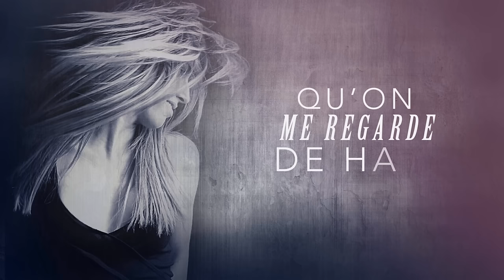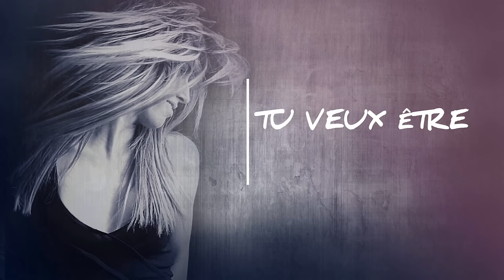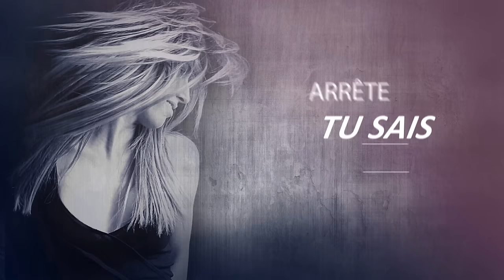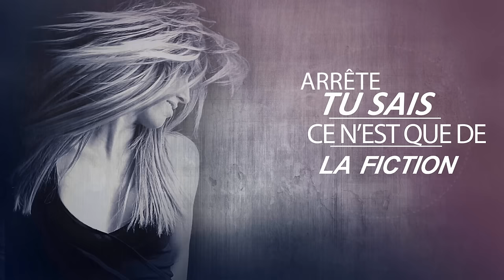SARA'H - Mauvais Garçon ( Lyrics Video )